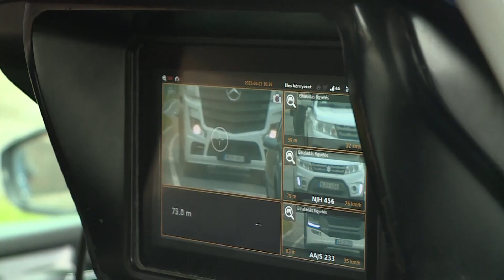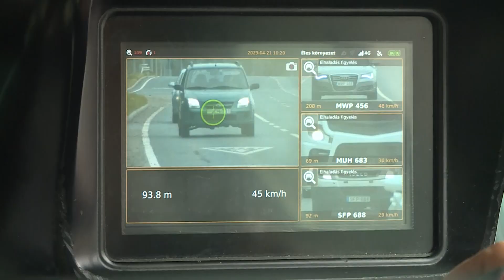SPEEDMARATHON A TÉRSÉGBEN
Az Európai Közlekedésrendészeti Szervek Hálózata, a ROADPOL kezdeményezéséhez csatlakozva, a Szerencsi Rendőrkapitányság munkatársai április 21-én 6 órától április 22-én 6 óráig 24 órás sebességellenőrzést hajtott végre. Az ellenőrzések során előfordultak gyorshajtások.